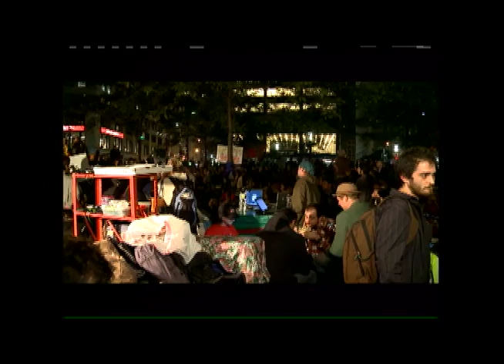Inside MSU - October 6, 2011 - Occupy Wall Street